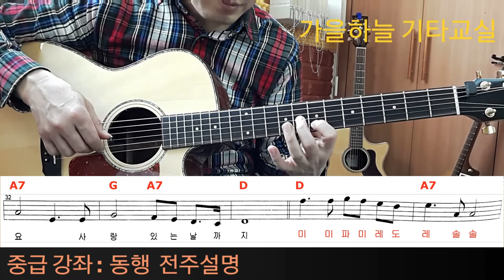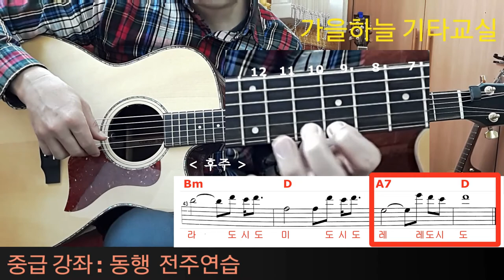(중급48강) 8분만에 D Key멜로디 정복! 동행 전주 배우기 / 가을하늘 기타교실